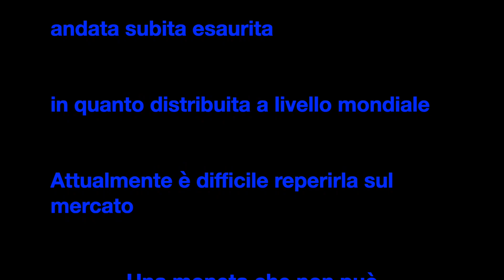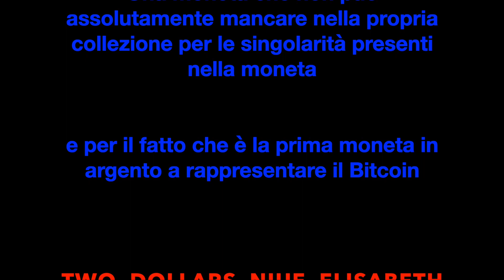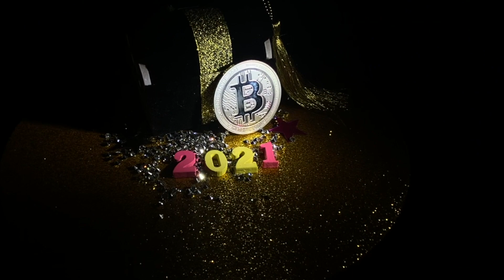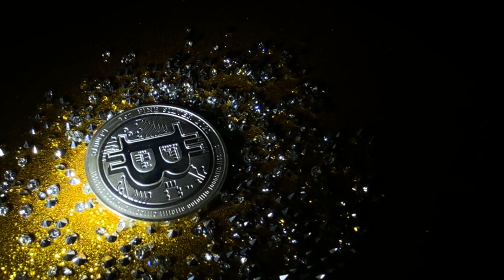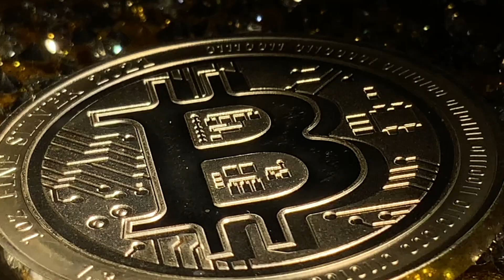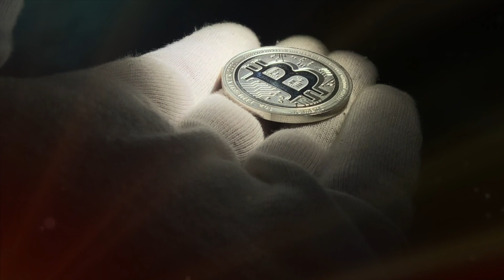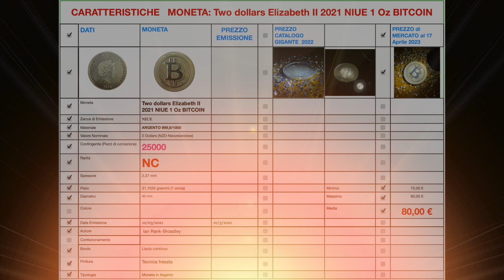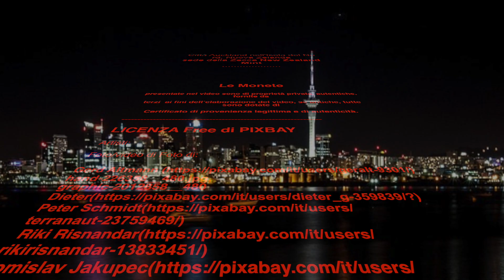Two dollars Elizabeth II 2021 NIUE 1 Oz BITCOIN 20 [ Numismatica & Collezionismo ]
Il video  presenta la moneta di

in argento 999,9/1000

emessa da NIUE rende omaggio al Bitcoin

ha delle particolarità   uniche e fa parte di una serie emessa ogni anno a partire dall'anno 2021

La moneta viene emessa su ideazione della Coinvest

E' la prima moneta fisica da collezione a rappresentare il valore dell’argento espresso in millibitcoin (1/1000 BTC)

in riferimento alla quotazione del BTC il giorno in cui viene effettuato il conio

Viene emessa il giorno 10 marzo 2021 e in tale giorno è stato preso come riferimento il prezzo del Bitcoin  pari a 55000 dollari

Il peso della moneta in argento di una oncia (31,1035 gr) è stato tradotto,come valore,in millibitcoin,

che risulta impresso nella moneta ed è pari a 1,3 mBTC

Tale valore varierà su tutte le monete che saranno emesse negli anni successivi al 2021

infatti quella emessa nel 2022 riporta il valore di 0,6mBTC

La limited edition Silver Bitcoin creata da Coininvest è stata coniata in 25000 pezzi

andata subita esaurita

in quanto distribuita a livello mondiale

Attualmente è difficile reperirla sul mercato

Una moneta che non può assolutamente mancare nella propria collezione per le singolarità presenti nella moneta

e per il fatto che è la prima moneta in argento a rappresentare il Bitcoin

TWO  DOLLARS  NIUE  ELISABETH  II  2021

è stata emessa

 dalla Zecca New Zealand Mint

Video di prossima uscita:

1-2 euro 200° Anniversario della fondazione dell’Arma dei Carabinieri (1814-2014) Proof
2-20 Euro 2021 -40° Anniversario nascita Caravaggio-Oro-Italia
3-2 Euro 2018-250° nascita Francois-Joseph Bosio- Monaco
4-5 Euro 2022-200° Anniversario scomparsa Antonio Canova-Italia
5-2-Euro 2022-30° Anniversario scomparsa Falcone/Borsellino-Italia
6-Euro 2021- Mondo sostenibile-Orso Polare-Italia
7-5 Euro 2022- Trittico Pirelli-Argento-Italia
8-5 Euro 2021-Milite ignoto-Italia
9-5 Euro 2021-Trittico Nutella-Italia
10-2 euro 2019 Proof Monaco 200° morte Principe Honoré V

LICENZA FREE PIXBAY

Artisti:

hand-226358__480.jpg,
graphic-2012858__480